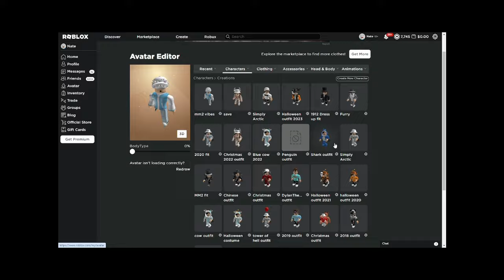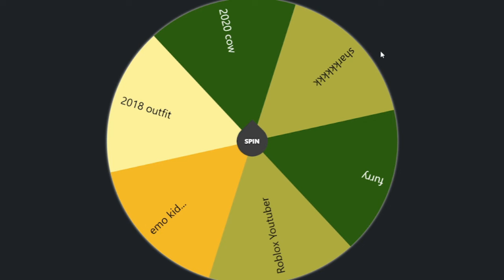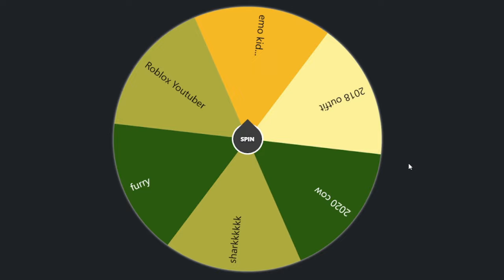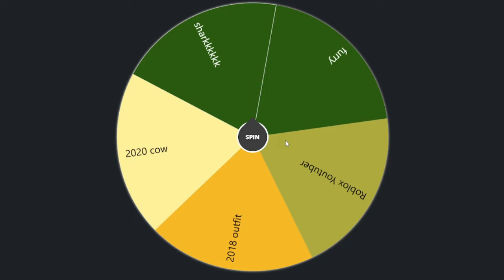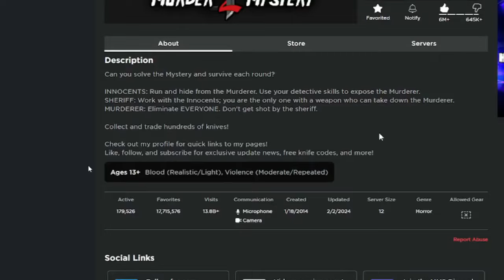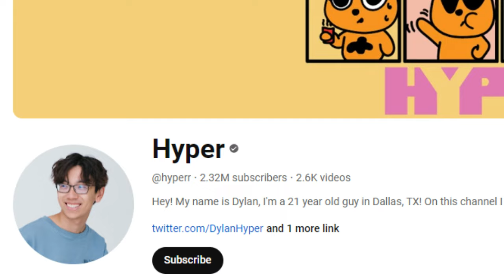If I DIE in MM2, I change AESTHETICS.....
🎬┊hii my Arctic squad! ଘ(੭*ˊᵕˋ)੭* ੈ♡‧₊˚
(ROBLOX MM2)

🌷┊sub count: 2,744 Arctic Squad Member's!!
˚₊· ͟͟͞͞➳❥ have a great day, LYSM!!
╰┈➤Comment MM2 Knife If you see this!!